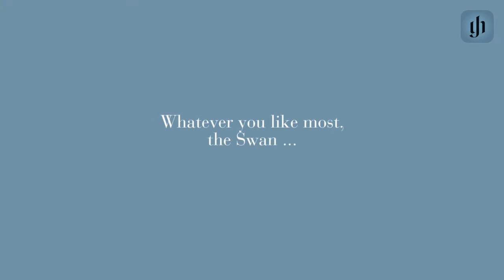Camille Saint-Saëns' "Carnival of the Animals" at G. Henle Publishers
Alisa Weilerstein, Claire Huangci and @doublebassplayer Ödön Rácz perform highlights of Camille Saint-Saëns most popular work.